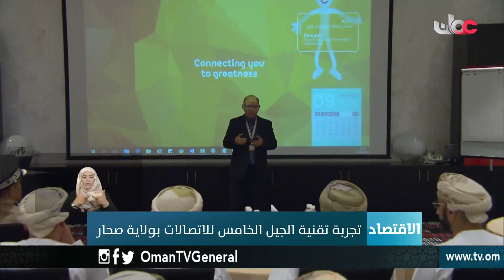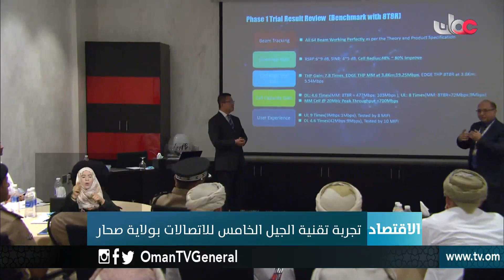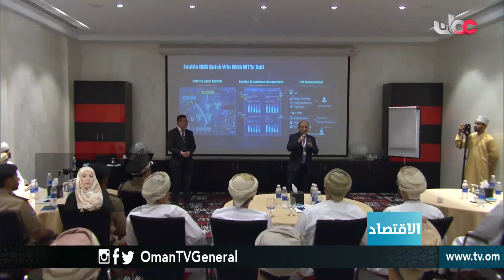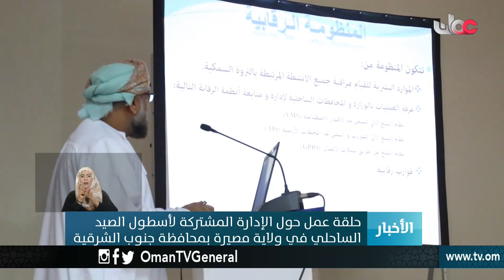أخبار العاشرة | الخميس 27 سبتمبر 2018م